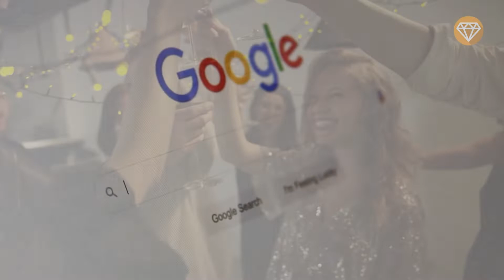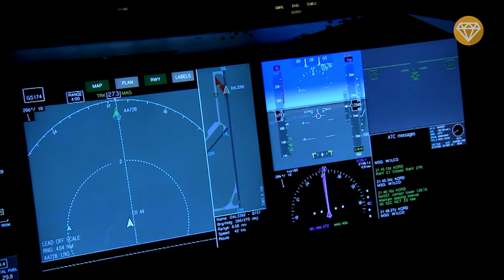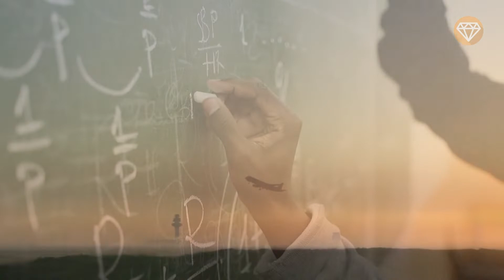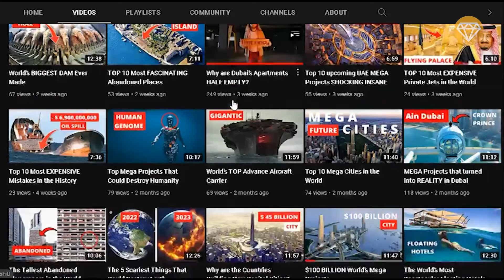NUCLEAR Powered FLYING HOTEL That never Lands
Introducing sky cruise, a nuclear powered hotel suspended above the clouds. This futuristic hotel gives you the most ultimate travel experiences.

The internet is exploding with a video depicting grand plans for a futuristic floating “hotel” that is big enough to accommodate over 5,000 people and stay in the air forever if you want to whisk around the earth.

Its sleek design as a huge jet resembles a cross between a space station and a massive cruise ship floating above the clouds, experiencing the epitome of luxury.

Sky cruise features a big hall that offers a 360 degree view of your surroundings. Here you get to enjoy the most breathtaking views of nature from above.

Timestamps

0:00 Nuclear - Powered "Flying Hotel of the Future" That Never Lands
3:38 A Luxurious Flying Hotel To Remain In The Air Forever
4:47 Would you stay in the giant flying hotel that never lands?
6:24 Hope for Future of Transport